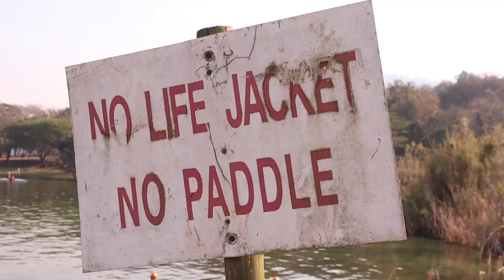Shongweni67 Paddle 2020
Shongweni67 finished! Brutal day, but worth it. 67km paddled in 9 hours. We started paddling before first light in the morning, and I beat the sun before it dissapeared behind the iconic Shongweni mountain - I call that a win!

A total of 170km paddled in 10 days for the Ultra Paddle - 70km to go to get silver.

On completing the Shongweni67, you don’t receive a medal, but a Jar of Hope. The Jar of Hope you randomly give to someone on your way home. The old man that received the Jar of Hope was more than ecstatic and grateful. Every challenge or race should implement this concept.
“You can start changing our world for the better daily, no matter how small the action.” - Nelson Mandela